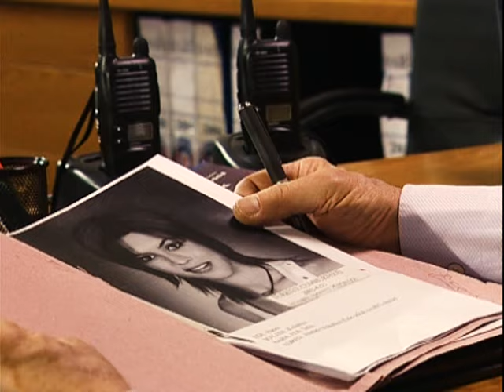Arka Sokaklar - Fuhuş Operasyonu